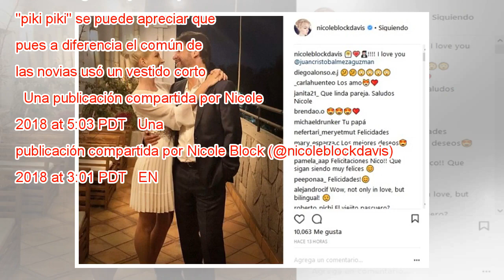Nicole Block se casó en íntima ceremonia con hijo de Delfina Guzmán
Hace ya bastante tiempo Nicole Block había anunciado que contraería matrimonio con Juan Cristóbal Meza, hijo de la reconocida actriz Delfina Guzmán. Sin embargo, este fin de semana la espera llegó a su fin, pues la joven de 27 años dio el sí en una í...